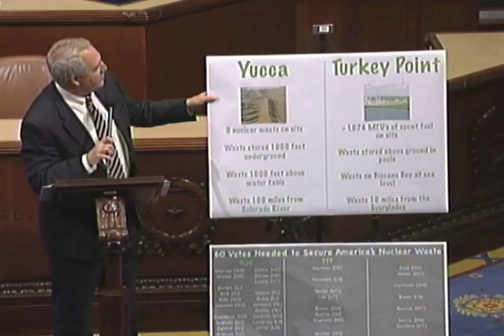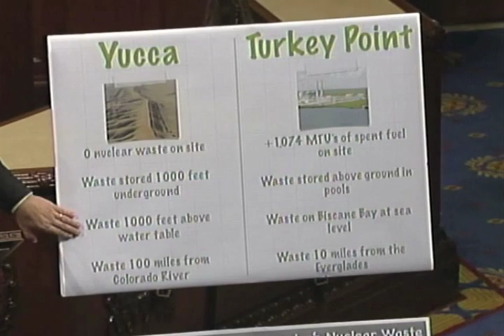Turkey Point Nuclear Reactor Waste Stored 10 Miles from Florida Everglades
Part 7 in Environment & Economy Subcommittee Chairman Shimkus' series calling on senators to stand up to Majority Leader Reid and move forward on Yucca Mountain. Additional, Shimkus brings to task Nuclear Regulatory Commission Chairman, Gregory Jaczko, for his role in the dysfunction at the nuclear watchdog and delay in a permanent, geological repository for high-level waste.